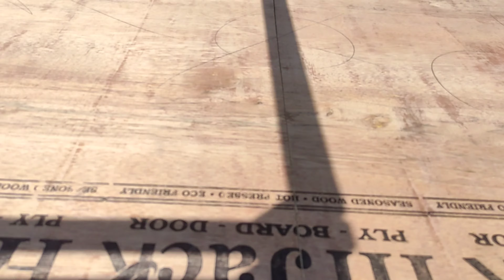boka ko masu lina gayio😂❤️😊 comedy anilsunar @anilsunar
boka ko masu lina gayio😂❤️😊 comedy ratanakarki ‎@ratankarki489  sochitvlogs @anilsunar @souravjvlogs